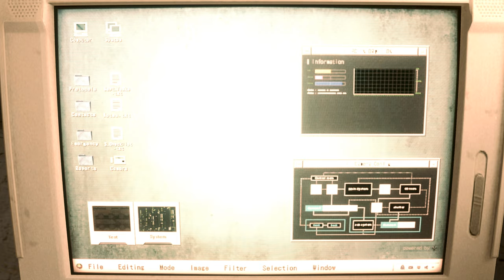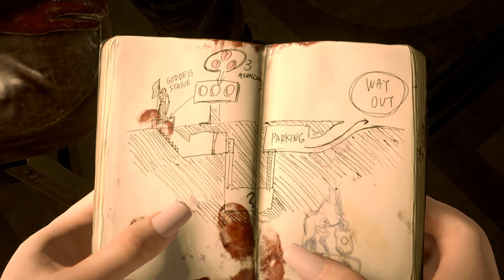Resident Evil 2 Claire redfield Lovey Girl outfit 『re2 claire lovey girl mod』 클레어 Клэр Лавбригер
support

Created by Storm.YD

 Mod shop
Sorry